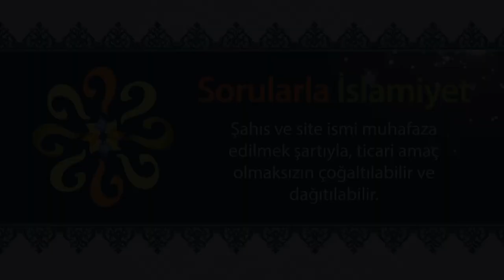Üç kez cuma namazını terk etmenin hükmü nedir; kaynak göstererek açıklar mısınız?